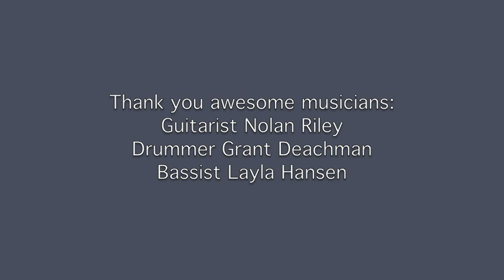Midsummer Festival 2023, Smithers BC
This song called "Coal Harbour" was written by the late M!tch Peterson, born and raised in Smithers, BC. He and I wrote songs together when we lived in Coquitlam/Burnaby and played a lot of music together. He was a dear friend and I found three clips of him playing this song in my old videos from 2013. It seemed as though the song was unfinished, so I finished it for him and it is one of my tributes to him.

Thank you to the fantastic musicians who accompanied me to Smithers, BC to perform our 45 minute set at the hangar/rock pit stage for the Midsummer Music Festival!
Guitarist/Vocalist Nolan Riley
Bassist/Vocalist Layla Hansen
Drummer/Percussionist Grant Deachman
And thank you to the Peterson clan in Smithers for all your help!
Lots of love and gratitude to all of you!